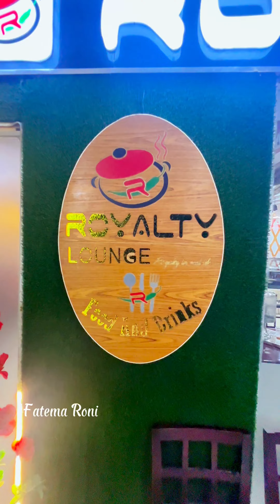রংপুরে মাএ ৬০০ টাকায় ৫০+ বুফে আইটেম খেতে এক্ষুনি চলে যান 💓🥰